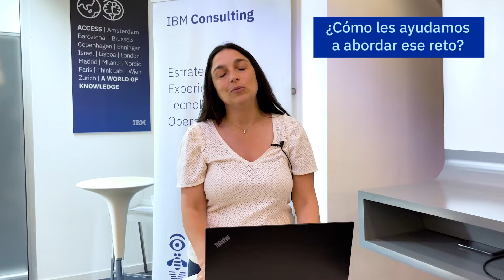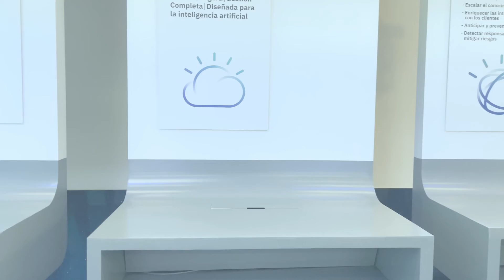El Digital Workplace del Centre de Telecomunicacions i Tecnologies de la Informació e IBM Consulting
IBM Consulting y Viewnext están ayudando a CTTI a abordar su desafío: transformar y mejorar la experiencia de usuario del empleado público en su espacio de trabajo para aumentar la satisfacción.